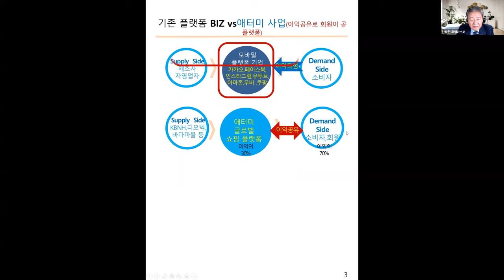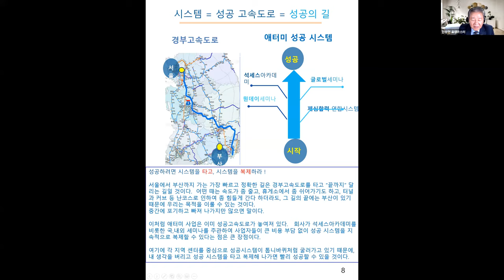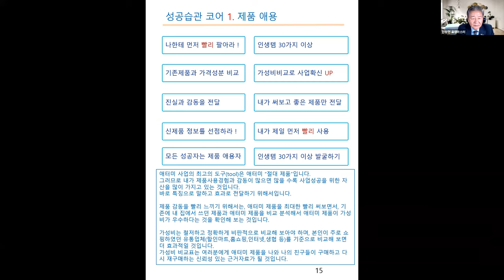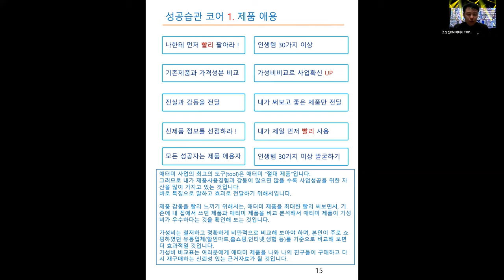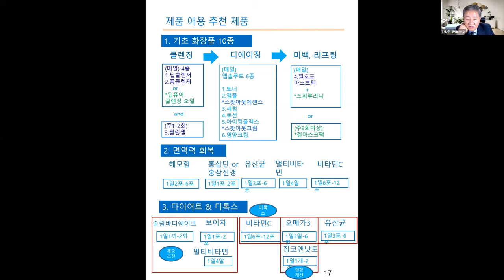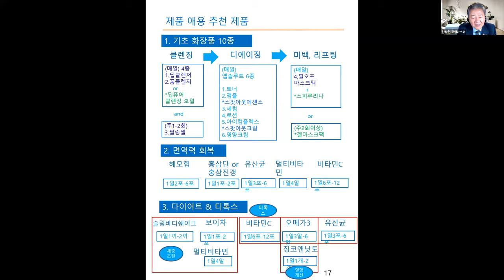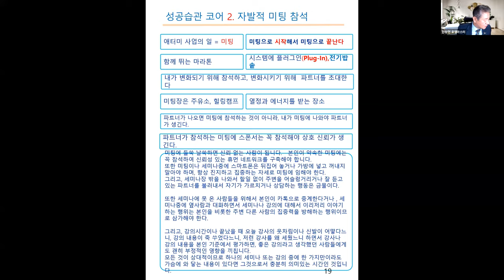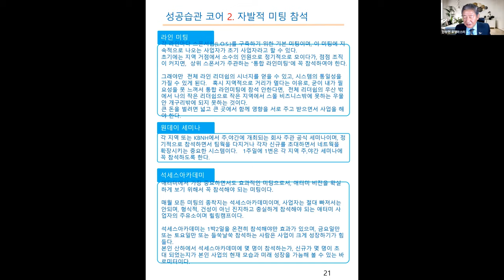애터미TOP 금요성공스쿨(성공시스템 가이드북7코어 1.제품애용/2.미팅참석)한상현RM